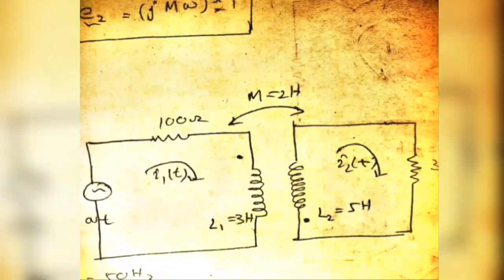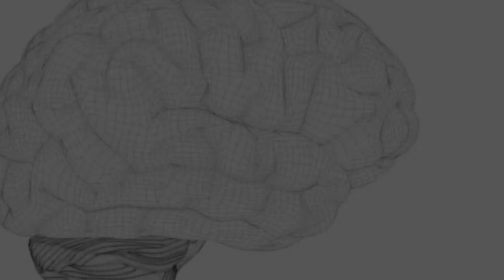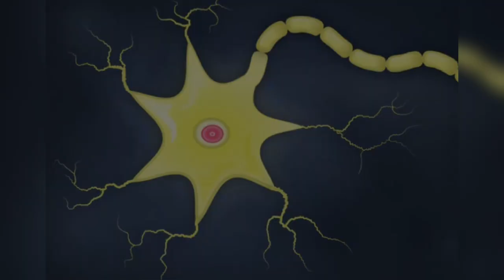The mad genius who made our Techwolrd world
Welcome to the world of genius, where the brightest minds of history have shaped our reality. From Einstein and Hawking to Newton and Emeagwali of Nigeria, their names echo through time. But there is one genius who stands above them all, whose inventions are omnipresent, yet his name may not be as familiar: Nikola Tesla.
Tesla, the master of electricity, the wizard of innovation, the unsung hero of the modern age. He gifted us alternating current, wireless power, radio, X-rays, and more. A visionary who saw the future and made it happen, Tesla's brilliance has touched every corner of our electrified world.